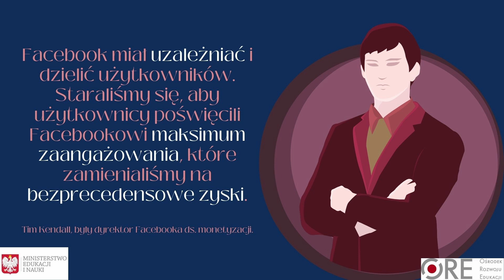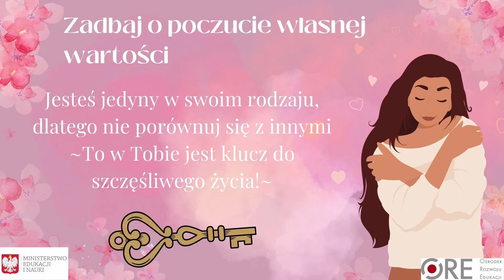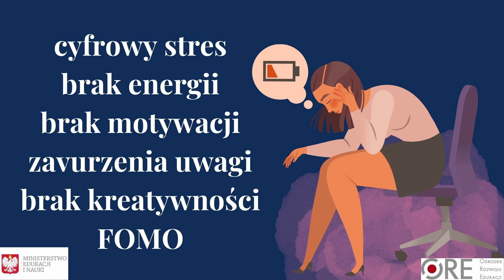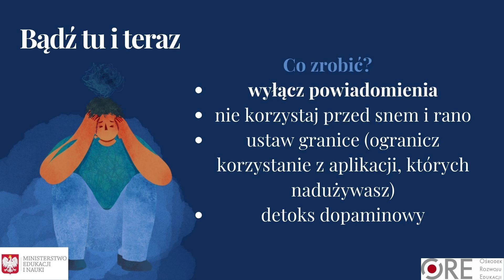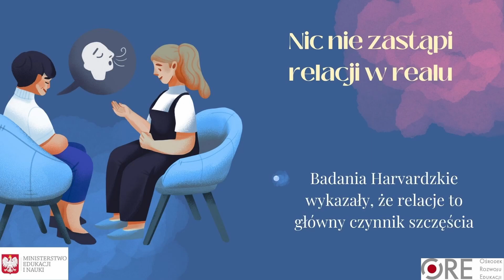Smartfon niszczy twój mózg! Jak korzystać mądrze? | Warsztaty w szkole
Warsztaty "Jak mądrze korzystać ze smartfona?" w liceum.

Czym jest "Odnaleźć siebie"?

W ramach projektu tworzymy materiały edukacyjne dla wychowawców i pedagogów dotyczące praktycznej psychologii. Poza tym w ciągu ostatnich 4 miesięcy zjechaliśmy 144 szkoły prowadząc warsztaty dotyczące mądrego korzystania ze smartfona, budowania poczucia własnej wartości i tego jak uodpornić się na manipulację.